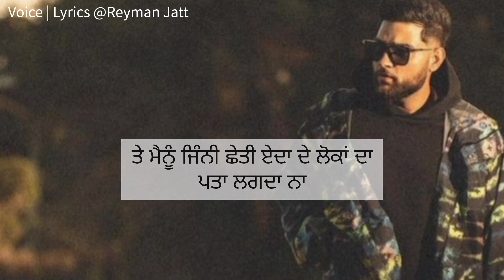Lok Matlab De Aa Bas 🔥| Punjabi Shayari | Punjabi Poetry | Punjabi Song Status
New Punjabi Shayari Status And New Punjabi Song 2022 Or New Punjabi Song Status Is Here
In This Video I Am Talking A Punjabi Shayari Or Punjabi Poetry And Punjabi Status Also . This Punjabi Shayari Lyrics Is Written By Me . This Punjabi Shayari Or Punjabi Poetry Is Also Used For New Punjabi Whatsapp Status 2022 Or New Punjabi Status For Whatsapp And Punjabi Shayari Whatsapp Status 2022. Types Of Videos I Uploaded On This Chennel Is Punjabi Love Shayari Status And Sad Punjabi Shayari Status Or Sad Punjabi Status And Punjabi Sad Song WhatsApp Status . I also Upload Punjabi Attitude Shayari Status Or Punjabi Attitude Whatsapp Status For Boys And Punjabi Badmashi Status For Whatsapp . There Are Also Other Types Like Pakistan Punjabi Shayari Status Or Pakistani Punnjabi Poetry Status . Baba Bulle shah Poetry Status Is Very Famous Punjabi Shayari . He Makes The Best Punjabi Shayari Or Punjabi Poetry And Urdu Poetry. This Punjabi Shayari Video Status Is Also Known For Instagram Reels Punjabi Shayari Or Insta Reels Punjabi Shayari Status Like Flop Likhari , Abdullah Jatt | Rababpb31 | Sandeep Brar | Karan Aujla Shayari | Sidhumossewala Shayari | Jazzpreet Shayari | Punjabi Titktok Shayari | xdeol Shayari Status . My Videos Is Also Used For Urdu Shayari Status For Whatsapp In Punjabi. Lyrics And Voice Used In This Video Is Mine .
VOICE | LYRICS BY-
Reyman Jatt Owner Of This Chennel

My Others Famous Punjabi Shayari Videos

.1. Punjabi Attitude Shayari Whatsapp Status

.2. Sad Punjabi Shayari Whatsapp Status

.3. Motivational Punjabi Whatsapp Status

1- Punjabi shayari
2:- Punjabi status
3:- Punjabi song status
4:- punjabi whatsapp status
5:- attitude punjabi shayari
6:- instagram punjabi shayari reels
7:- punjabi mein shayari
8:- punjabi sad shayari
9:- punjabi share
10:- punjabi shayari video
11:- punjabi shero shayari
12:- Punjabi motivational whatsapp status
13:- punjabi attitude whatsapp status for boys girls
14:- punjabi heart broken whatsapp status for boys
15:- punjabi Song Status
16:- Punjabi sad song whatsapp status
17:- heart broken shayari Punjabi
18:- Punjabi most popular Shayari
19:- Punjabi true line shayari love shayari
20:- Pakistani Punjabi Shayari Status
21:- Urdu Shayari Whatsapp Status In Punjabi
22:- Insta Reels Punjabi Shayari Status
23:- Baba Bulle Shah Whatsapp Status
24:- Baba Bulle Shah Punjabi Shayari

Other Common Keywords For This Content :-